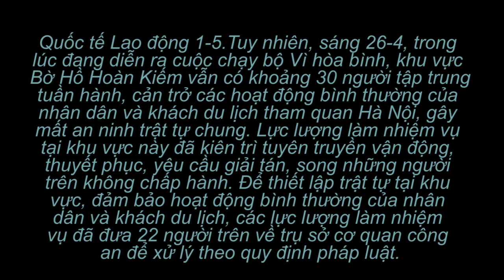Vụ chặt cây ở HN: Chính quyền cần xử lý mạnh tay với những kẻ cầm đầu gây rối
(An ninh Thủ Đô)-Ngày 24-4, UBND quận Hoàn Kiếm - Hà Nội đã ban hành Thông báo số 44, về việc “Đảm bảo trật tự, an toàn giao thông, trật tự đô thị trên địa bàn quận Hoàn Kiếm” và đăng tải rộng rãi trên các phương tiện thông tin đại chúng, yêu cầu chấm dứt tụ tập đông người tuần hành, gây mất ANTT tại khu vực bờ hồ Hoàn Kiếm, để đảm bảo cho các hoạt động kỷ niệm 40 năm Ngày giải phóng miền Nam, thống nhất đất nước (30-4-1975 – 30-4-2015) và ngày Quốc tế Lao động 1-5.

Tuy nhiên, trong lúc đang diễn ra cuộc chạy bộ “Vì hòa bình” vào sáng 26-4 tại khu vực bờ hồ Hoàn Kiếm, khu vực này vẫn có khoảng 30 người tụ tập tuần hành, cản trở hoạt động bình thường của nhân dân và khách du lịch, gây mất an ninh trật tự. Lực lượng làm nhiệm vụ đã kiên trì truyên truyền vận động, yêu cầu giải tán, song những người trên không chấp hành. Để thiết lập trật tự tại khu vực, các lực lượng làm nhiệm vụ đã đưa 22 người về trụ sở CAQ Long Biên lập hồ sơ xử lý theo quy định pháp luật.

Hiện đang là thời điểm Đảng bộ, chính quyền và nhân dân Hà Nội tích cực chuẩn bị cho các hoạt động kỷ niệm các ngày lễ lớn, các sự kiện chính trị quan trọng diễn ra trên địa bàn Thủ đô, đặc biệt là kỷ niệm 40 năm Ngày Giải phóng miền Nam, thống nhất đất nước. Đề nghị các tầng lớp nhân dân Thủ đô nghiêm túc chấp hành Luật giao thông đường bộ và chủ trương của thành phố; tích cực hưởng ứng, góp phần bảo đảm tuyệt đối an ninh, an toàn và tham gia các hoạt động kỷ niệm các ngày lễ lớn, sự kiện chính trị quan trọng diễn ra trên địa bàn Thủ đô.